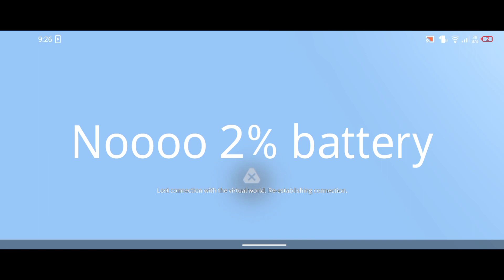ASTRACRAFT | AWESOME SPORTS CAR | FULL BUILD TUTORIAL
My games
ASTRACRAFT
LIFE AFTER
MINECRAFT

MY ASTRACRAFT ID
NAME {} DRAKE×FOXTRON

ID {} 87086413

DIDI YT Astracraft

Ayaan gaming